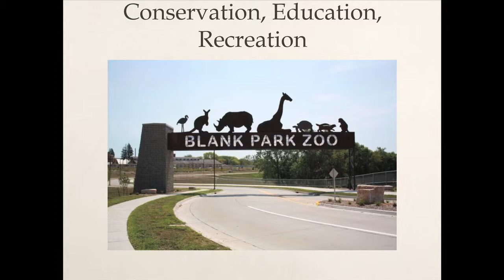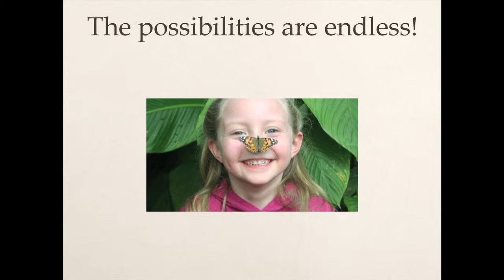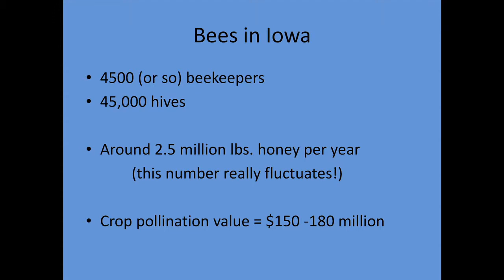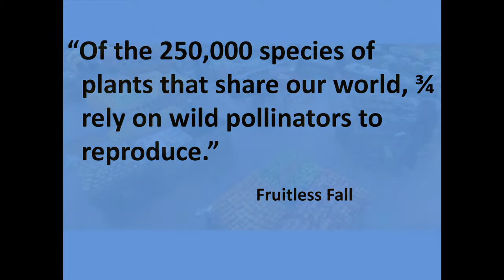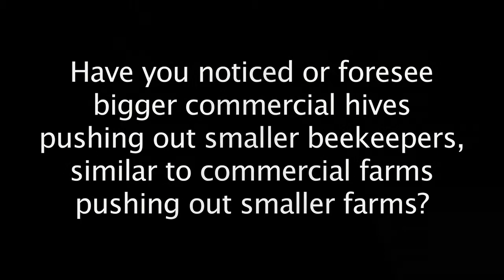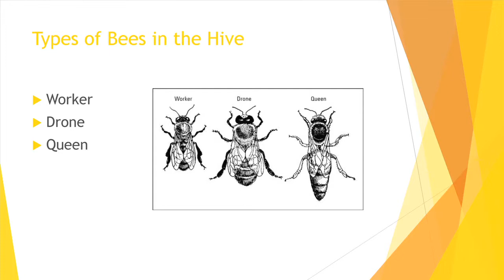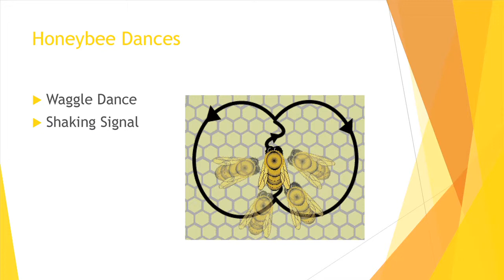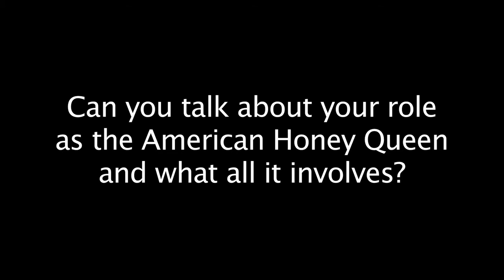Plant.Grow.Fly Pollinator Lunch & Learn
Learn about bees and other pollinators with Jessie Lowry, Conservation Manager and Blank Park Zoo, Andrew Joseph, IDALS State Apiarist, and Gabrielle Hemesath, the 2015 American Honey Queen.